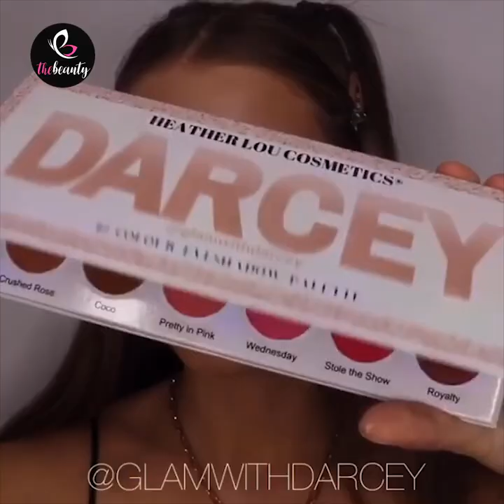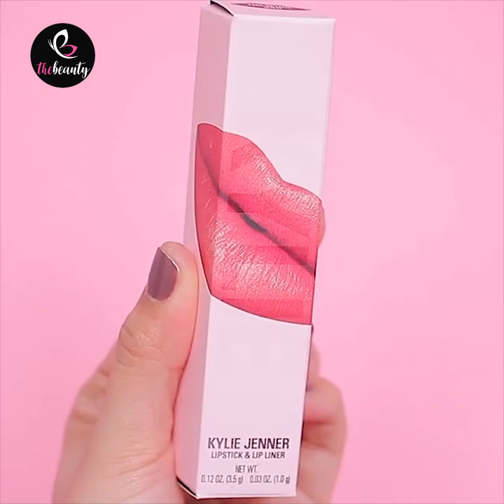Best Makeup Color Compilation 2020 | DIY Makeup Tutorial For Girls | 5-Minute Makeup